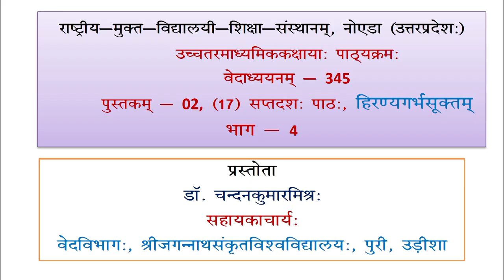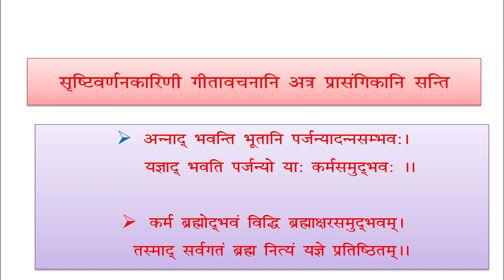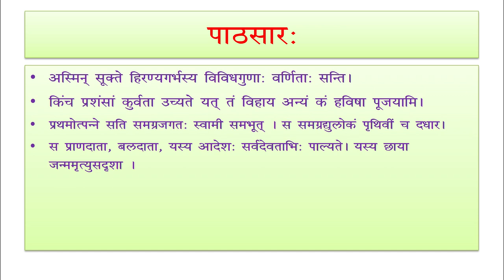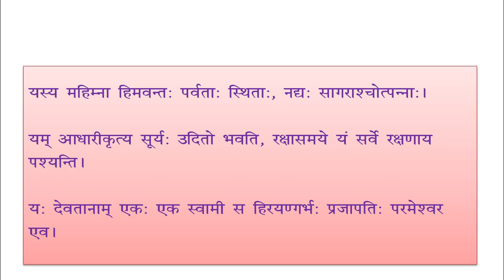345 Lession 17 Hirnaygarbh suktm Part04